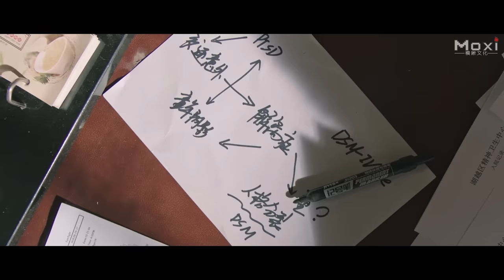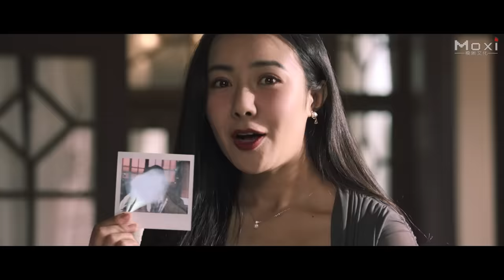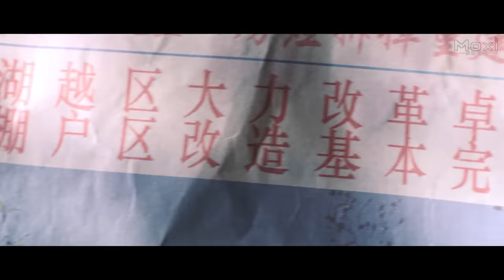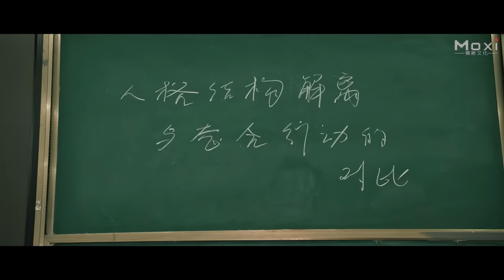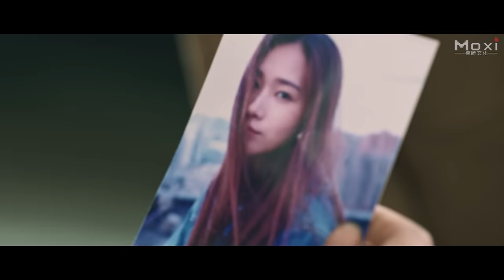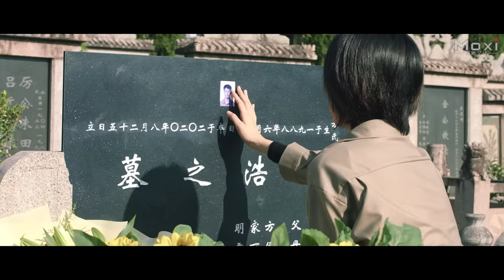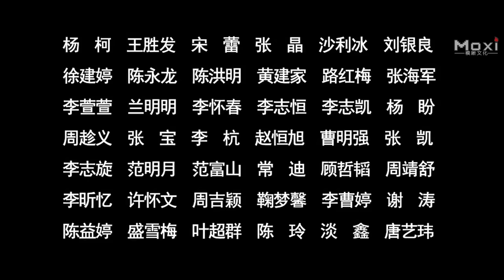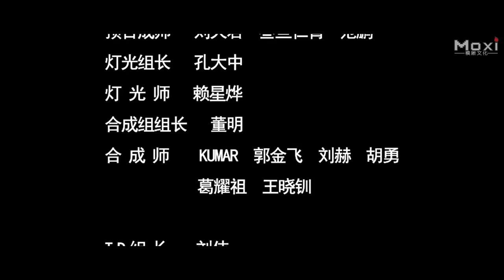Laberinto de los Recuerdos | Pelicula de Terror y Suspenso de Hipnosis | Completa en Español HD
Sinopsis: La película de terror y suspenso  "Laberinto de los Recuerdos" cuenta la historia de Fang Hao (interpretado por Lu Xin) y su novia Jiang Xia (interpretada por Sun Shenghao), quienes sufrieron un accidente automovilístico cuando se dirigían a viajar para celebrar su compromiso. Cuando despertó, se encontró en un hospital psiquiátrico. El accidente automovilístico trastornó la vida de Fang Hao y confundió su memoria. Pronto, el psiquiatra Wu Zhe (interpretado por Cui Yongxuan) se involucró en todo el extraño incidente. En el mundo hipnótico de Fang Hao, el lago de la memoria finalmente presentó una verdad que lo hizo caer en la desesperación.

Estudio: Shuqin Culture.
Productores: Lei Chenyu, Bai Shuman.
Director: Ma Ding, Li Guanqun.
Guionista: Zhang Yu, Ma Ding, Gu Xin.
Protagonistas: Lu Xin, Sun Shenghao, Chen Haowen, Cui Yongxuan, Zhu Xinyuan.
Géneros